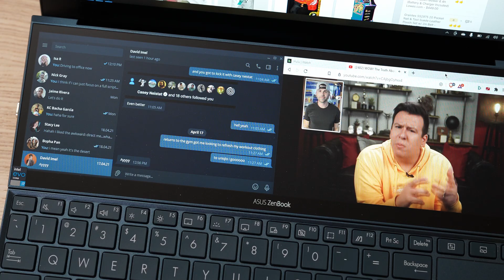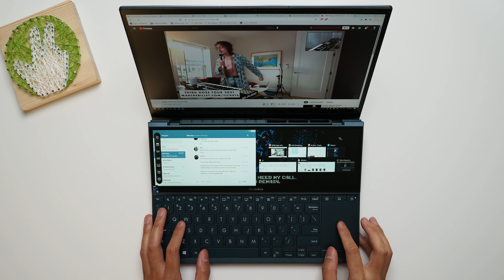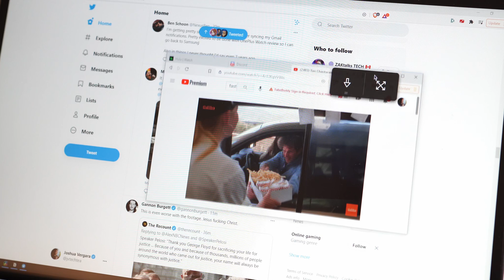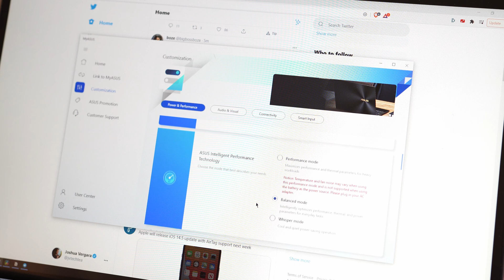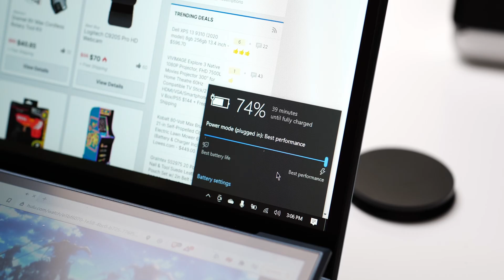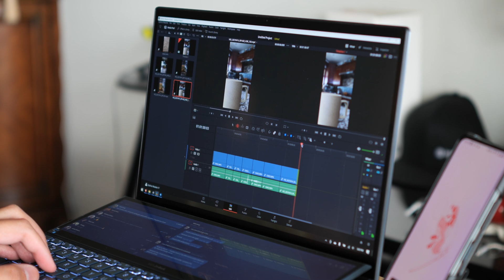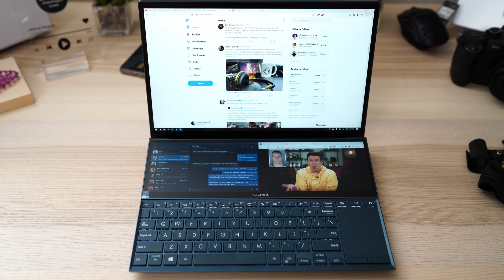ASUS Zenbook Duo 14: My favorite way to laptop!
VOLTA Spark
ASUS has really been bringing it as of late, putting out interesting yet powerful offerings in all forms of tech. Their notebook segment is really heating up, but gamers are not the only ones that get to enjoy the dual screen laptop experience via the ScreenPad Plus -- productivity takes a multitasking leap with this, the ASUS Zenbook Duo 14!